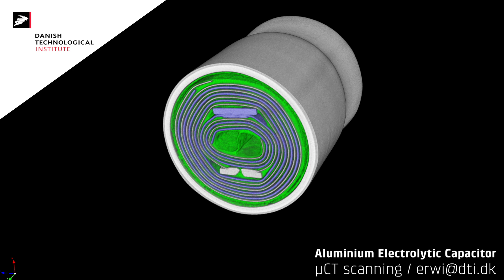Micro CT scan of an aluminium capacitor - Danish Technological Institute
Micro CT scanning (micro X-ray tomography / microCT / µCT) can be used to characterize materials non-destructively. In this video, the internal structure of an electronic capacitor is shown. The dimensions of the capacitor is ca. 5x10 mm, and consists of two thin aluminum sheets rolled around a semi-liquid electrolyte (typically a soaked paper).

The data is acquired by a Bruker SkyScan 1172 micro CT scanner.

Danish Technological Institute (Teknologisk Institut) are located in Denmark, but service to clients internationally. Micro CT scanning is one of several techniques we use in our material characterization lab.